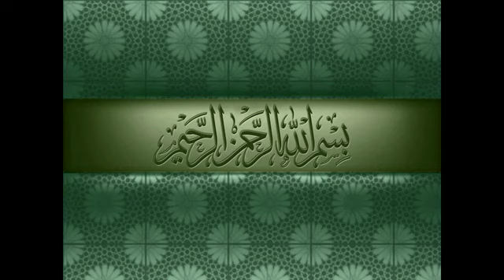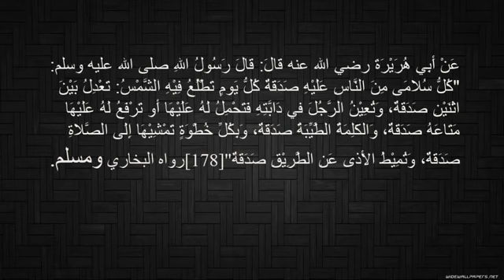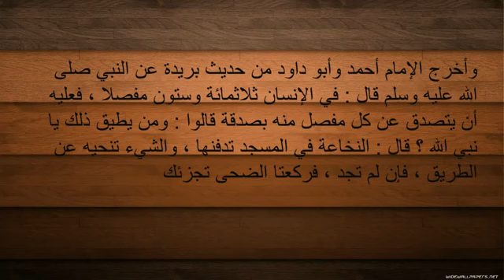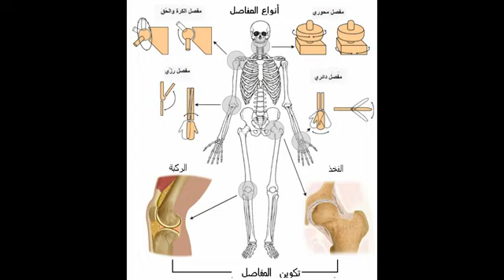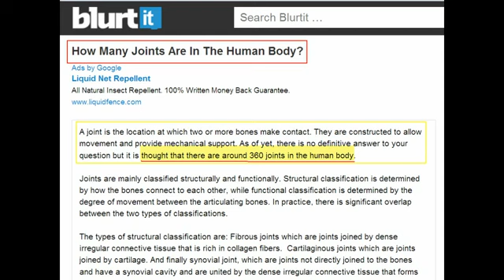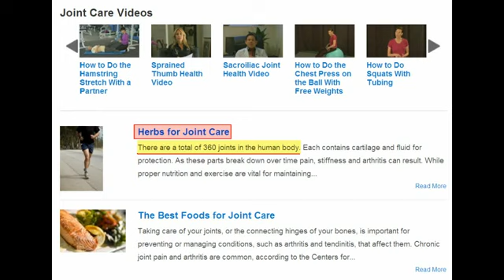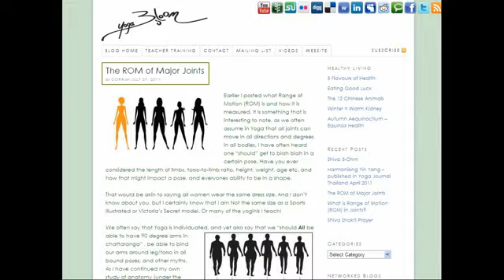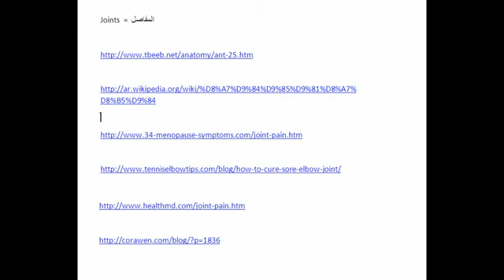الاعجاز العلمى فى الاسلام والرد على كذب وجهل الكنيسه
للمزيد من الفيديوهات والمقالات والتعرف على الموقع ندعوكم لزيارة الموقع